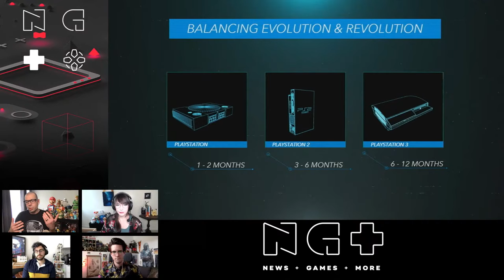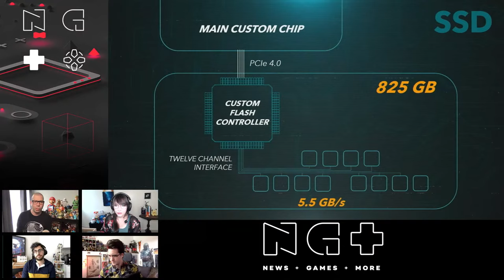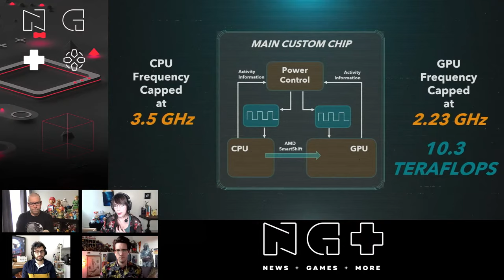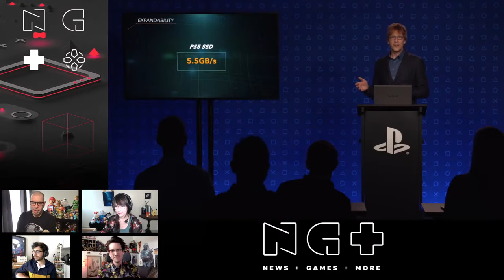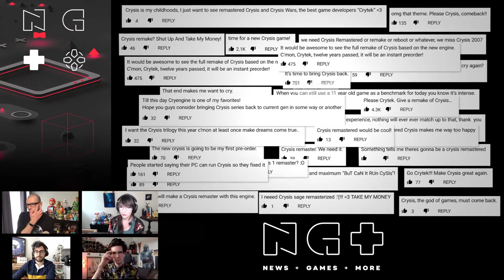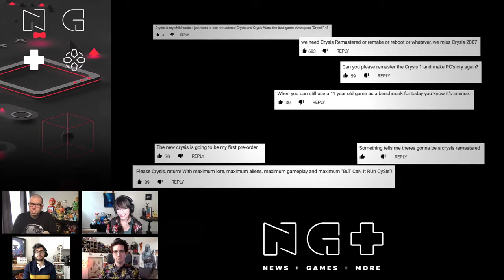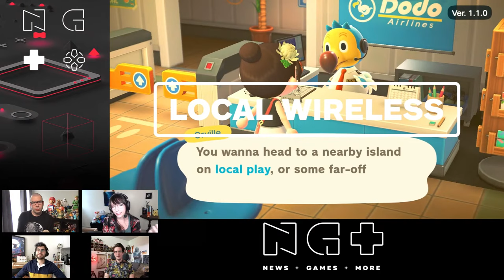IGN News Live: PS5 Potential Price Tag and Cyberpunk Controller- 04/16/2020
PS5 might be pricey and hard to find but maybe this leaked Cyberpunk 2077 controller will hold you over until then!